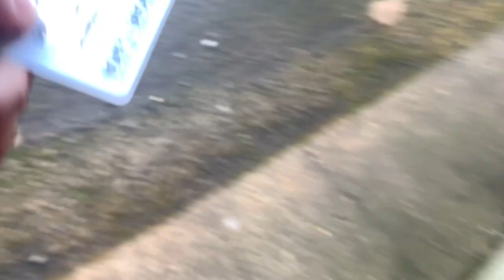LATE SCENES EARNS A POINT!!! | Grimsby v Stevenage vlog